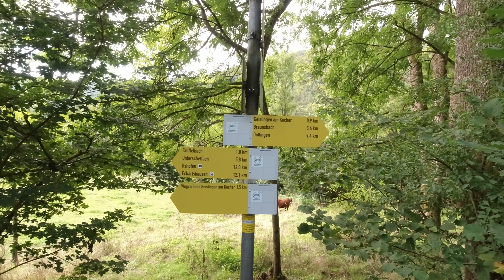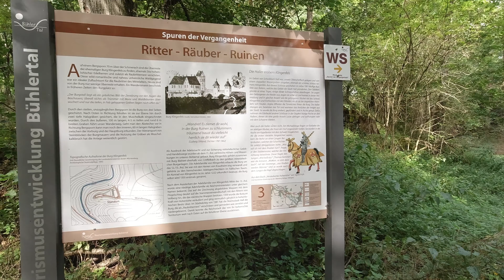Wanderung durchs Bühlertal "auf Spuren der Vergangenheit"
Begleitet mich bei der Wanderung durchs Bühlertal auf den Spuren der Vergangenheit. Gestartet wird in Geislingen am Kocher. Es geht entlang der Bühler (Fluss) nach Cröffelbach. In Cröffelbach geht es rechts weg leicht eine Steige hoch an Hopfach oberhalb vorbei Richtung Reinsberg. In Reinsberg angekommen läuft man an der historischen Peterskirche vorbei. Im Anschluss betritt man auch schon den Wald in der sich die Schmerachklinge verbirgt. Vorbei an der Burgruine und hinunter zur Schmerach. Hier gibt es einen Grillplatz der zum verweilen einlädt.
Anschließend geht es wieder aufwärts Richtung Otterbach. Von hieraus hat man bereits die Hälfte der Strecke und sogut wie die meisten Höhenmeter hinter sich gebracht. Nun kommt noch ein kleines Waldstück bevor man anschließend die L2218 quert und durch Bühlerzimmer wieder runter, mit dem Blick auf die Kochertalbrücke, nach Geislingen kommt.

Ausgeschriebene Sehenswürdigkeiten auf der Strecke (abgesehen von der Landschaft):

- Steigen Gasthäuser in Geislingen und Cröffelbach
- Museum für Brückenbaukunde und Urlurchfunde in Geislingen
- Peterskirche in Reinsberg mit historischem Pfarr- und Schulhaus
- Ehemalige Burg Klingenfels und Burgruine Bielriet
- Wegverlauf in der Schmerachklinge und Otterbachklinge

Wenn man bereits in Geislingen ist, kann man auch noch einen kurzen Abstecher zur Kochertalbrücke machen. Diese ist mit 185m über dem Grund und 1128m Länge, die höchste Talbrücke in Deutschland.

Hier findet ihr auch den GPX Track und aktuelle Informationen zur Tour.